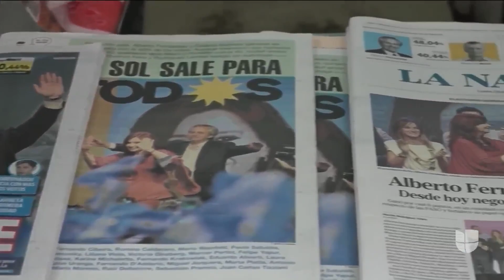Presidente electo de Argentina dice que su primer viaje al exterior tras las elecciones será México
Tras haber ganado las elecciones en Argentina, derrotando al actual presidente Mauricio Macri, Alberto Fernández se reunirá con el mandatario mexicano Andrés Manuel López Obrador, lo que sería una reunión de acercamiento entre posturas de izquierda en el continente.